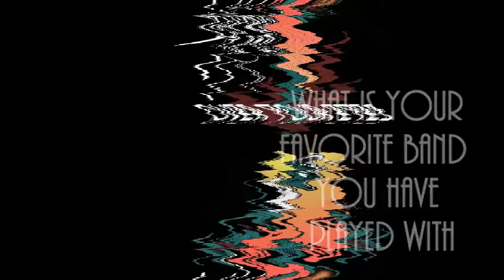Thomas Frizzell interview 2016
2016 interview with cosmic Wool drummer Thomas Frizzell.